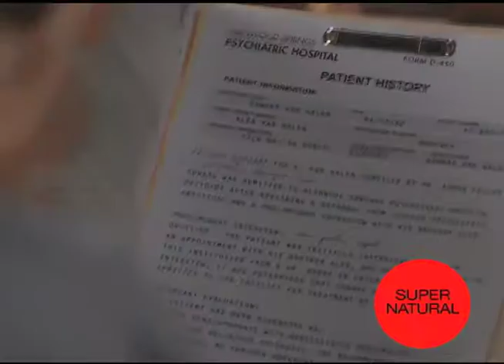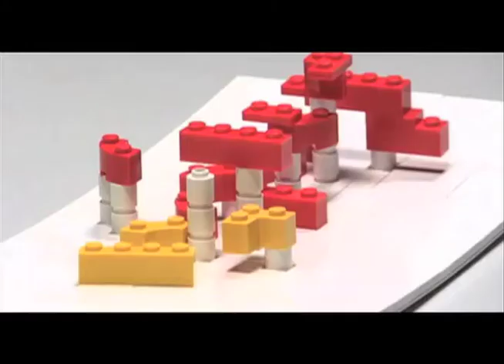Joytv Programming 2014